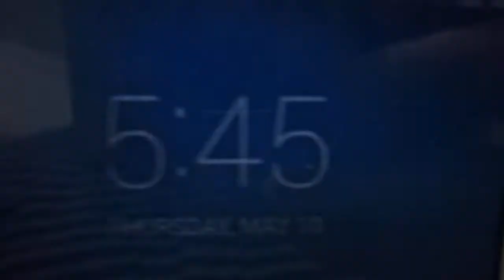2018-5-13th: From the 2nd 64GB card. All these sixteen (16) videos from 152-0694 to 152-0716 were read to have been recorded on May 10th and May 11th, 2018. It was possibly the Pacific Time setting in my camera.